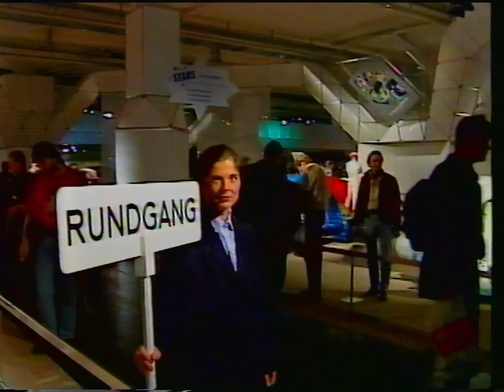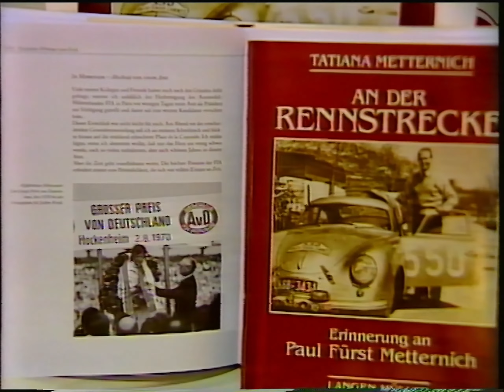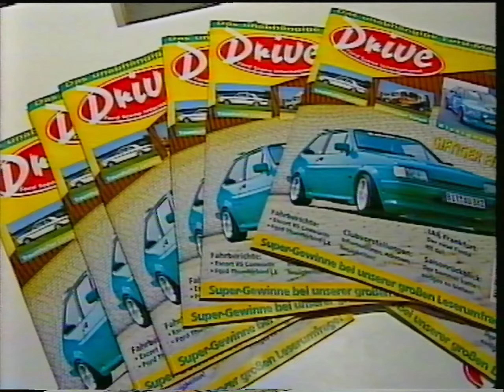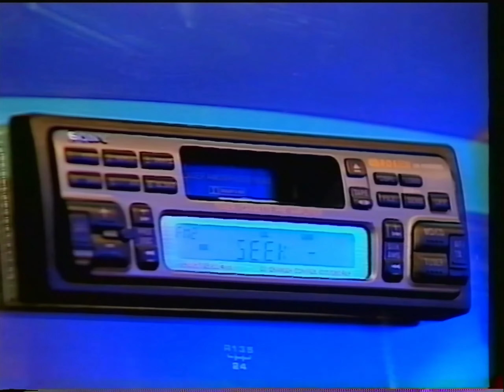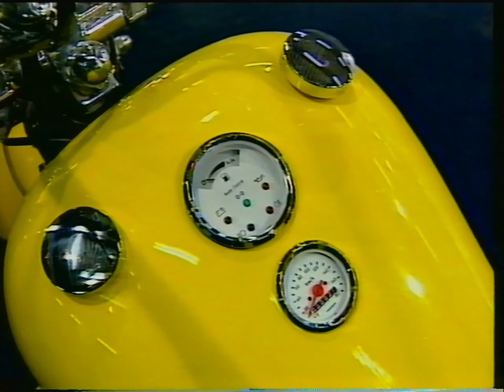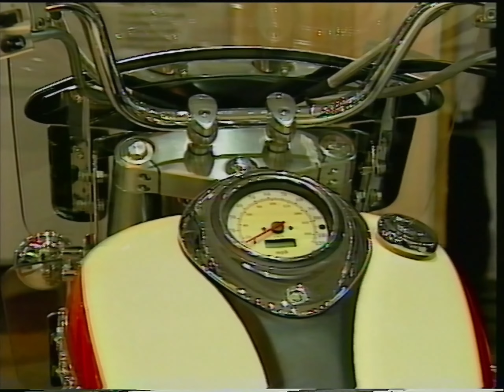Essen Motor Show 1995 VHS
Dieses Video nimmt Sie mit durch die 28. Essen Motor Show, direkt in das Jahr 1995. Eine wahre Zeitkapsel, die den europäischen Tuninggeist und die deutsche Autokultur aufleben lässt. Bodykits, polierte Karossen und glänzende Felgen sind Programm. Viele klassische und damals moderne Autos werden gezeigt, Motorräder, Dragster, LKWs, Geländewagen. Und natürlich, wie es sich für damals gehört, passende Frisuren, Mode und hin und wieder eine hübsche junge Frau im Auto.

Das Video wurde mit größter Sorgfalt aufgenommen und digitalisiert und vor dem Hochladen nicht komprimiert, um Ihnen die bestmögliche audiovisuelle Erfahrung zu geben!

Ich freue mich, wenn es Ihnen gefallen. In dem Falle habe ich außerdem noch viele andere Videos aus der Zeit auf diesem Kanal hochgeladen, und es werden noch so manche Schmuckstücke dazukommen, da die Bearbeitung und Digitalisierung etwas länger dauert, wenn man dies liebevoll angeht!

This video takes you through the 28. Essen Motor Show, right into the year 1995. A true time capsule that revives the European tuning spirit and German car culture. Body kits, polished bodies and shiny rims are the order of the day. Many classic and then modern cars are shown, motorcycles, dragsters, trucks, SUVs. And of course, as it should be at that time, suitable hairstyles, fashion and every now and then a pretty young woman in the car.

The video has been recorded and digitized with the utmost care and has not been compressed before uploading to give you the best audiovisual experience possible!

I am happy if you like it. In that case, I have also uploaded many other videos from the time on this channel, and there will be some gems added, as the editing and digitizing takes a little longer if you approach it lovingly!